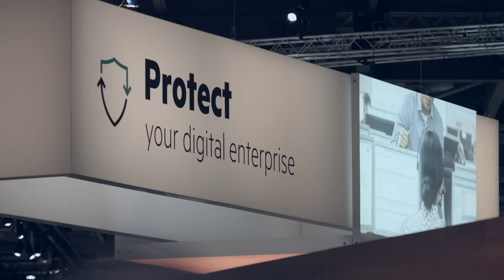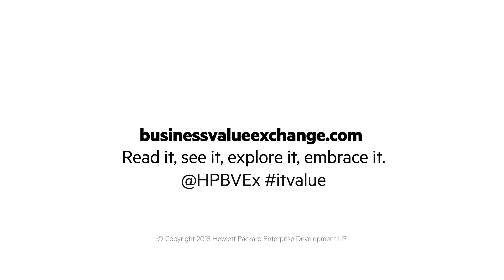HPE Partners AkzoNobel in Rollout of Windows 10 to Make Business More Flexible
Sjaak Manschot, Global Lead for Service Desk, Onsite Support and Workplace at AkzoNobel talks about how AkzoNobel embarked on the journey to digital, and some of the benefits to date.